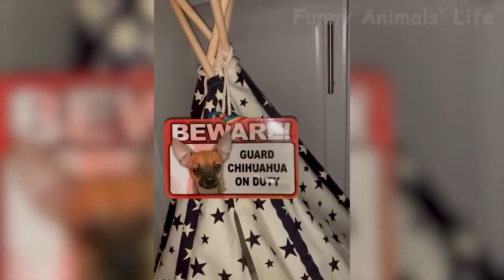FUNNY ANIMALS VIDEOS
AMAZON

                        AMAZON LINKS
CAMMHD-Videorecorder, 1080p Full HD 2,0-Zoll-Bildschirmkamera, wasserdichte Körperkamera
Panasonic HC-VXF11EG-K 4K Camcorder
Videokamera 4K Neueste Autofokus Video Camcorder 48MP 60FPS 30X Digitalzoom-Camcorder
AKASO Action cam 4K/60fps /Action Kamera 20MP WiFi mit Touchscreen
Flycam Galaxy Dual Arm & Steadycam Weste mit redking Videokamerastabilisator Professionelles Stabilisierungssystem bietet Komfort & Entlastung (FLCM- GLXY-RK)
Panasonic HC-V180EG-K Full HD Camcorder (1/5, 8 Zoll Sensor, Full HD, 50x optischer Zoom,
Videokamera 4K 56MP Camcorder WiFi IR Nachtsicht Videokamera 18X Digitalzoom
Camcorder 4K Videokamera 48MP 60FPS WiFi Camcorder 18X Digital Zoom mit IR Night Version Vlogging Kamera
4K Camcorder Handsfree Videokamera ORDRO EP7 Camcorder 4K 30fps UHD FPV Vlog Kamera
Echo Studio – Smarter High Fidelity-Lautsprecher mit 3D-Audio und Alexa
Der neue Kindle Paperwhite (8 GB) – Jetzt mit 6,8-Zoll-Display (17,3 cm) und verstellbarer Farbtemperatur – mit Werbung
Blink Mini – eine kompakte, intelligente Plug-in-Überwachungskamera für den Innenbereich mit 1080p HD-Video und Bewegungserfassung, die mit Alexa funktioniert – 1 Kamera
Fire HD 8-Tablet, 8-Zoll-HD-Display, 32 GB, Schwarz, Mit Werbung, für Unterhaltung unterwegs